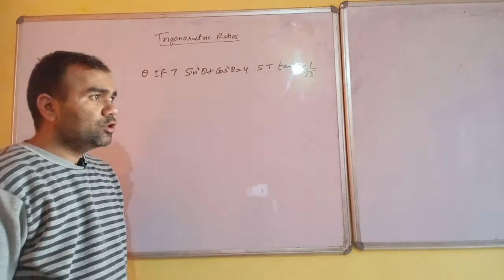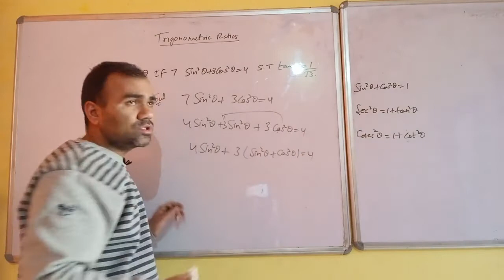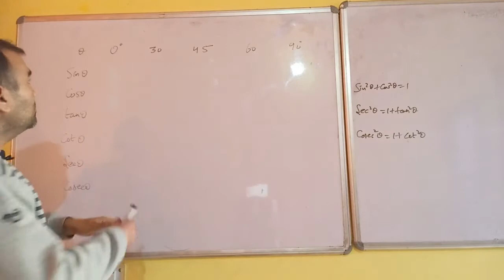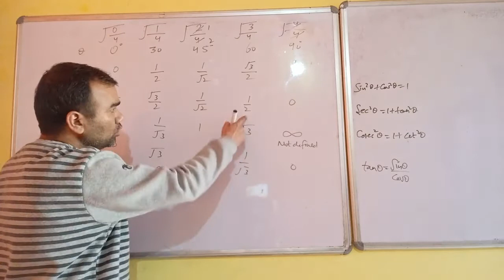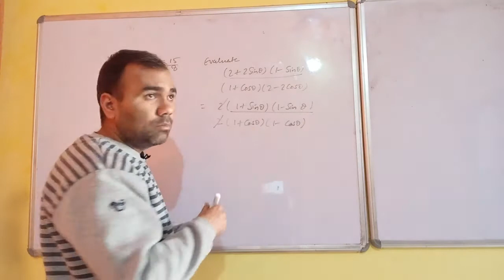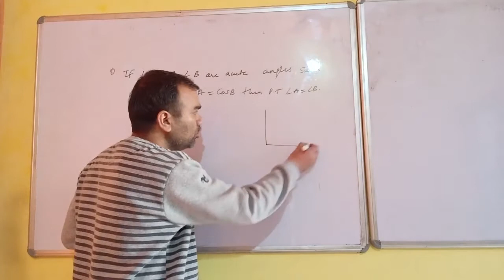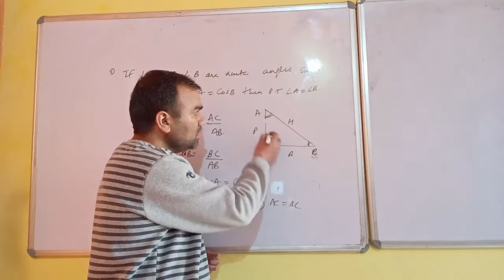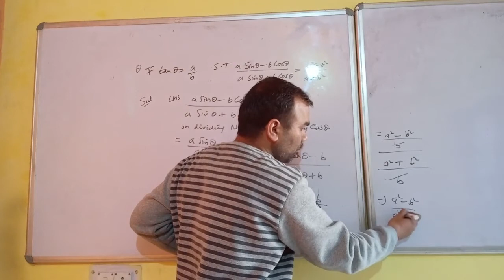Trigonometry ll Class 10 ll chapter-8 ll video-2